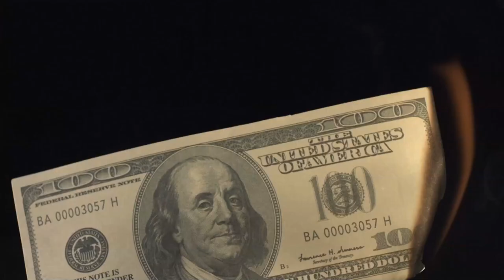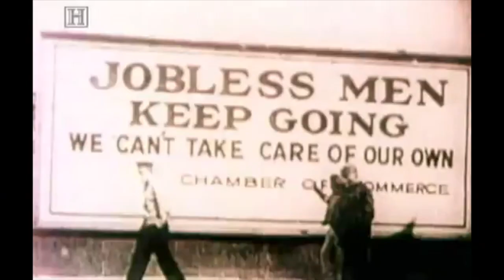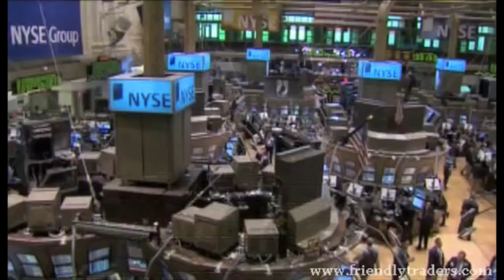Ray Lugar & The Collective Force - Paper Cha$e (Official Music Video)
Music video performed by Ray Lugar & The Collective Force.

Directed by Ray Lugar for Team 50 Films. Performance shot by Rob Tre Lynn.

Lyrics:
"The dollar bill paper scrilla gwap cheese, politicians got a love for the policies. If I don't have it then the world won't acknowledge me, mama pay a fee cause she's trying to hit the lottery. Corner man enterprise paying hitters salaries, once it leave your pocket then you become a casualty. Withdrawals it's sad to see madness got your apathy, to get it back your committing assaults and batteries. Your kids need a cell phone, got you paying for ringtones, emails, broadband communicating cost homes. Written on the front of the former paper currency, promise was the Fort Knox gold but y'all ain't hearing me. Dollar is the god almighty to most the masses who follow, lawbreakers or scholars you're poor it's breaking your pockets, for rich increasing your profits need for larger than microscopic, greed for dead presidents that's the topic".

Chorus: "We keep spending money in a world where paper no longer has worth, you getting the picture C notes and Jackson's no longer the fixture. We keep spending money in a world where paper no longer has worth, you getting the picture C notes and Jackson's no longer the fixture".

"Codependency on greenbacks corporate world morality, spending on the backs of our debt coined the fallacy. Prison's war's lawyer's stores, buying everything that send inflation through the floor. Desperation to the core expectations of the poor, credit ratings drives the depths of desperation through the door. Prison's war's lawyer's stores, buying everything that inflation through the floor. Desperation to the core expectations of the poor, credit ratings drives the depths of desperation through the door. Prison's war's lawyer's stores, buying everything that send inflation through the floor. Desperation to the core expectations of the poor, credit ratings drives the depths of desperation through the door".

"Jobs at a stand still, spending seem to keep rising, chief Economist on wall street seem to keep lying. Democrats tax the rich, Republicans cut the tax, both the parties getting money off the poor's bloody backs. Lust for more money rules, on the stand testify, Congress rather default on the loan than to compromise. One world currency, martial laws about to hurt, as we spend our last on a system that has lost it's worth".